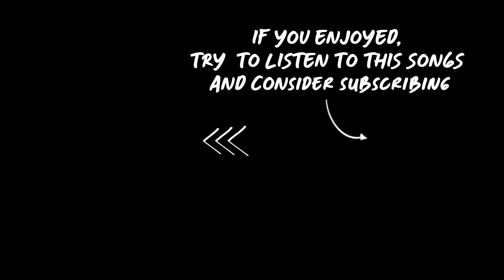Nicholas Mick - Say You Will (prod. Aryay)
Suggest your song!